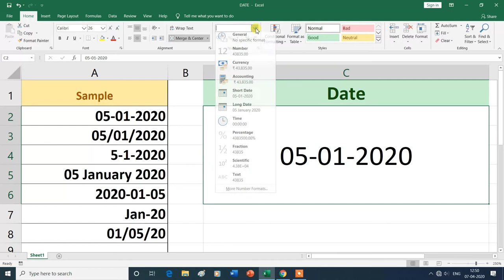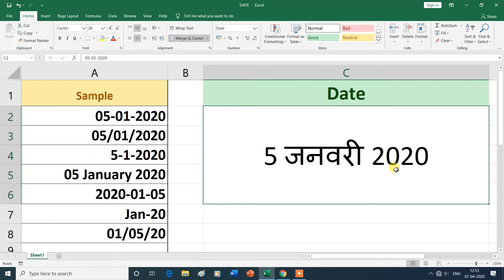How to Change English Date format to Hindi Or Punjabi Date Format | MS Excel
In this video, you will learn about the Number Group (How to Change English Date format to Hindi Or Punjabi Date Format and change date format as per your country location ) in Home Tab of MS Excel , then thank you for watching this video from the beginning to the end.